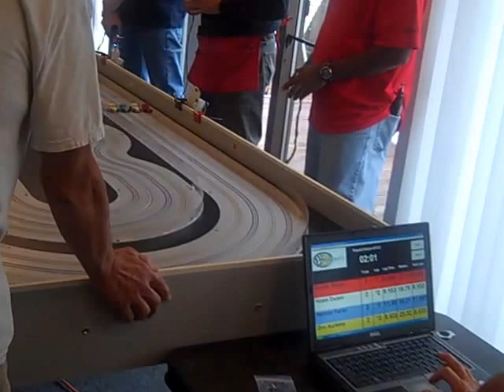Joe Rinn's Late Summer Classic 2016 part 2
HO scale slot cars